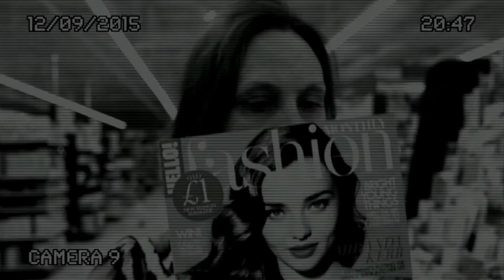Trailer for "Destination Planet Earth!", created by Rowena Woolford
This show had its debut at My Aerial Home in September 2015 and we have bigger and better plans for 2016! The cast is as follows: Alison Bray, Bitter and Twisted Burlesque (aka Ethan Darren Kith and Carolyn Watt), Jessica Doolin, David Doyne, Will Errington, Amanda Violet Lowe, Jenny Reynolds, Amanda Zant. Video clips and trailer created by Rowena Woolford.